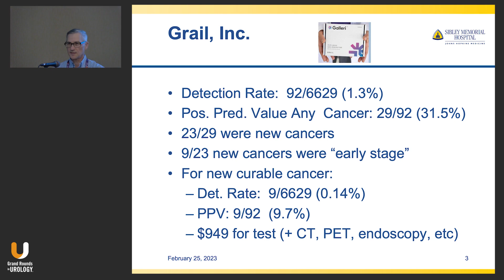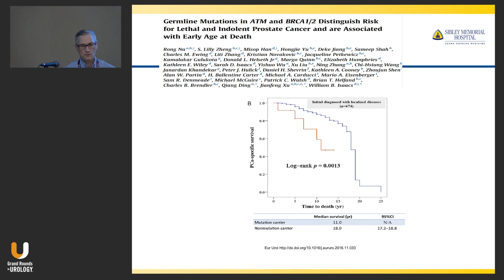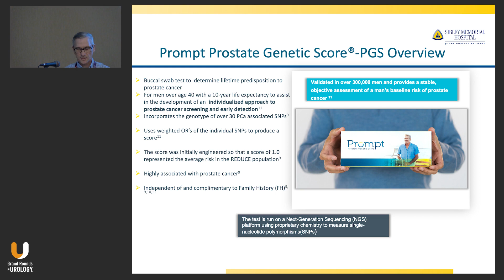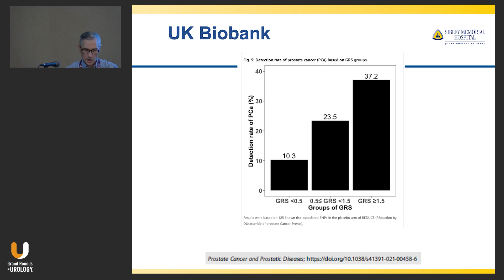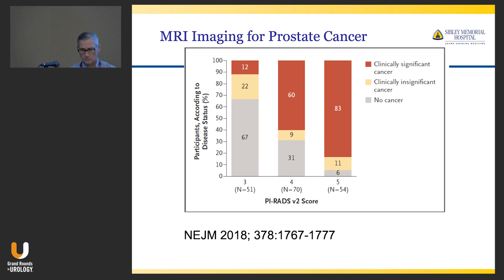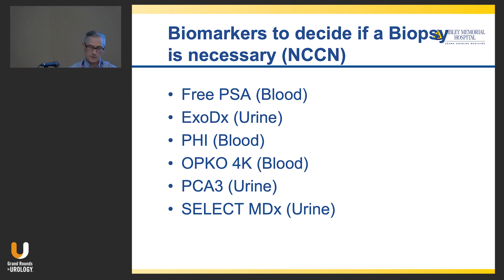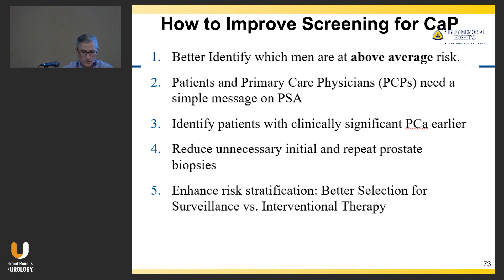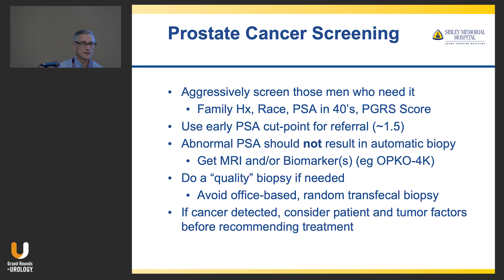PSA Screening in 2023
Gerald L. Andriole, Jr., MD, Director of Urology in the National Capital Region at the Brady Urologic Institute at Johns Hopkins University, reviews evidence supporting a more comprehensive family history and biomarkers in screening and treating prostate cancer. He provides his insights on identifying patients with clinically significant PCa earlier, reducing unnecessary initial and repeat prostate biopsies.